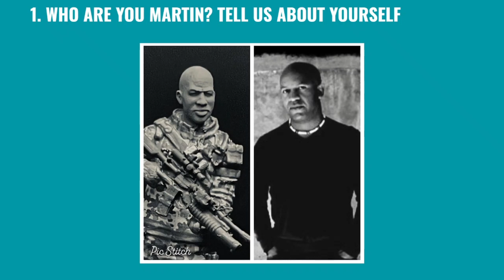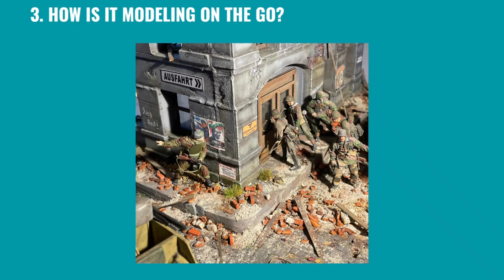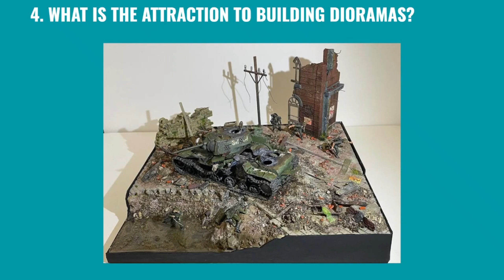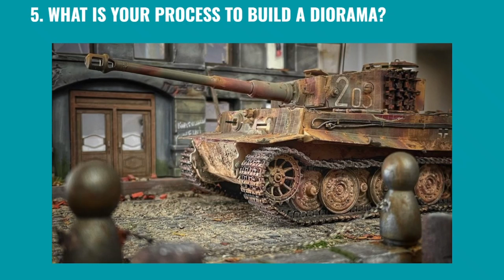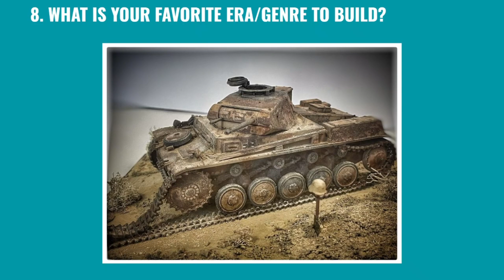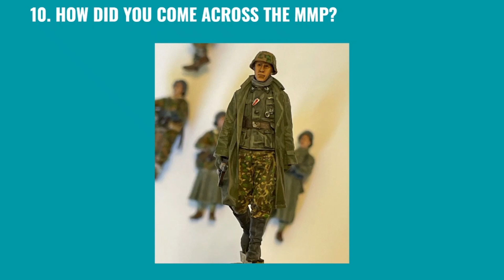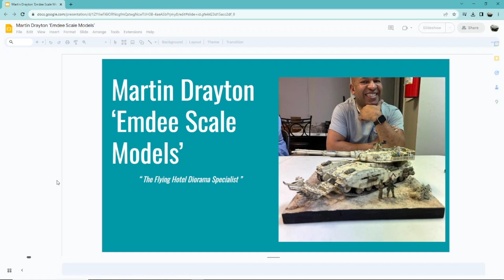Micro Machines Podcast - Episode 48 (Martin Drayton 'Emdee Scale Models')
After a long break two of the lads, Callum and Garrison, are back with a special guest. This week they are joined by the high flying, hotel room using, Diorama specialist, Martin 'Emdee Scale Models' Drayton.

HUGE thank you to our Patrons!